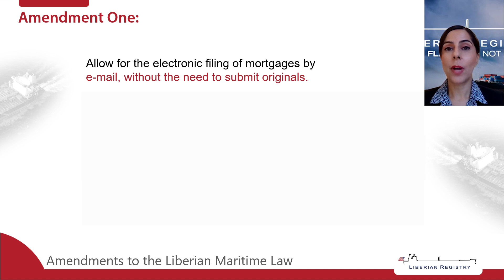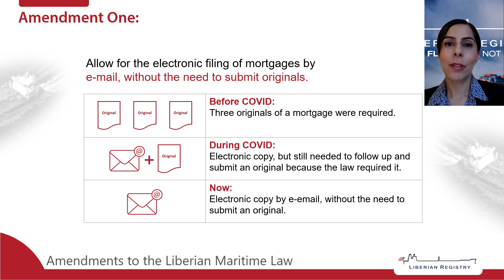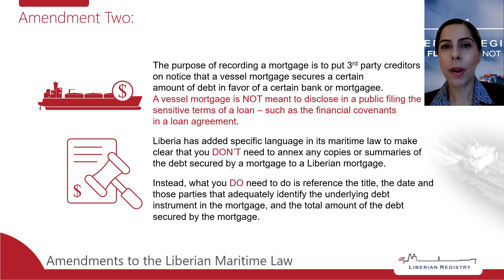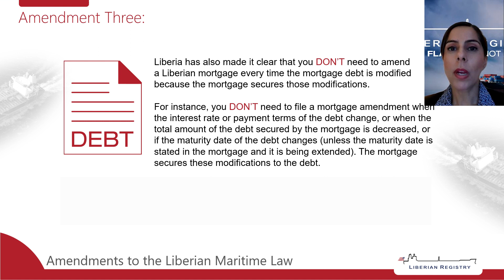Maritime Law Amendments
The Republic of Liberia made three significant amendments to its maritime law, effective August 9, 2022, that streamline the mortgage recording process. They clarify when to file a mortgage amendment when there are modifications to the underlying debt that a Liberian mortgage secures.